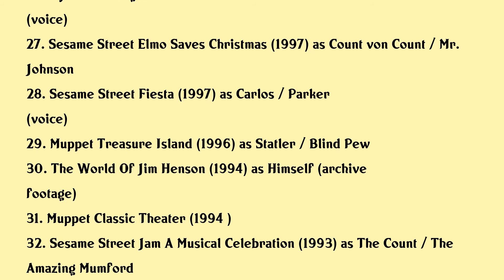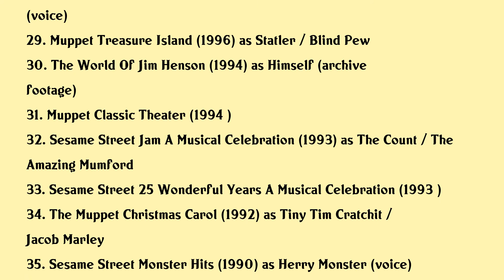Jerry Nelson Movies list Jerry Nelson| Filmography of Jerry Nelson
Jerry Nelson Full Movies List Filmography of Jerry Nelson

Latest movies of Jerry Nelson are:

1. Emmett Otters Jug Band Christmas
2. Muppet Guys Talking Secrets Behind The Show The Whole World Watched
3. Muppets Most Wanted
4. Jim Henson Behind The Seams
5. Sesame Street Elmos World Penguins And Friends
6. Jim Henson His Sesame Street Story
7. Sesame Street Bedtime With Elmo
8. Jim Hensons Tales From Muppetland
9. The Muppets Studio Dc Almost Live
10. Sesame Street Elmos Christmas Countdown
11. Best Ever Muppet Moments
12. Muppet History 101
13. Sesame Street A Magical Halloween Adventure
14. Jim Henson Commercials And Experiments
15. Muppet Music Moments
16. Sesame Street Lets Eat Funny Food Songs
17. Kermits Swamp Years
18. I Love Muppets
19. Sesame Street Bert Ernies Word Play
20. Its A Very Merry Muppet Christmas Movie

Complete list of movies acted by Jerry Nelson are in this video.

Please Comment down your favorite movie of Jerry Nelson